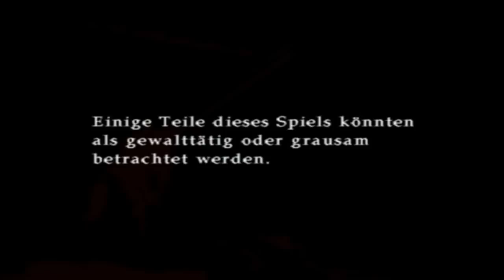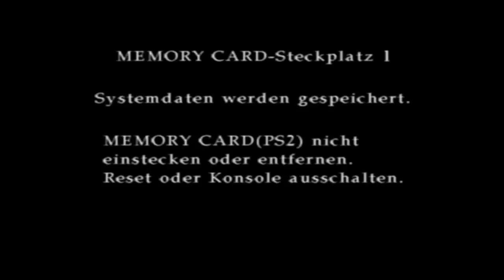Let's Play Silent Hill 3 [Blind] - #1 - Vergnügungspark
die nette Heather findet sich in einem ... nicht ganz so netten Vergnügungspark wieder